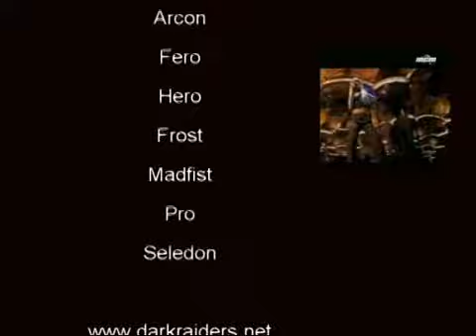Dark Riders trailer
Czech Call of Duty trailer. Frags by Seledon, Fero, Frost, Hero, Pro! aka Pro, Madfist and Arcon. Made by Fero. Link to the full movie